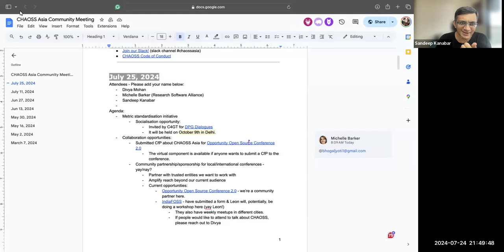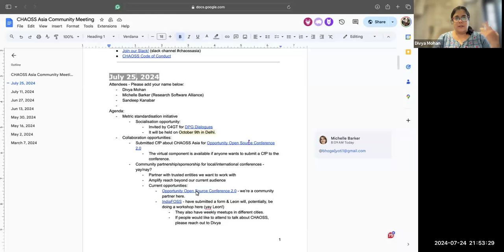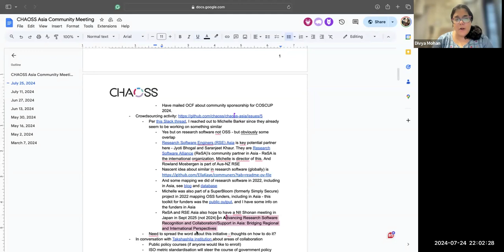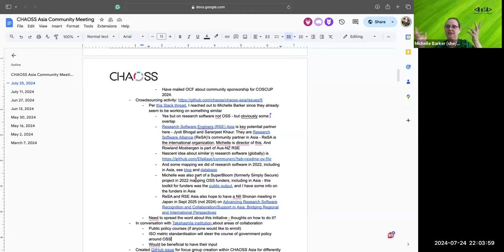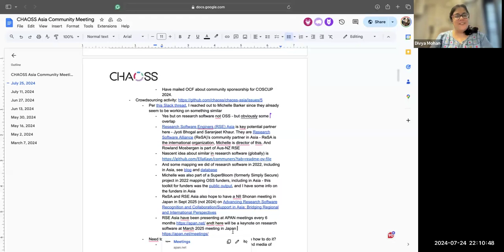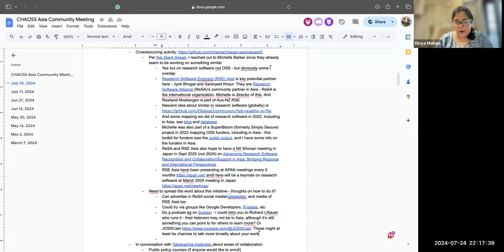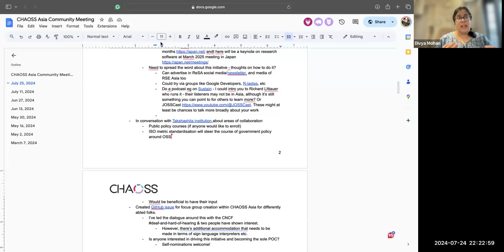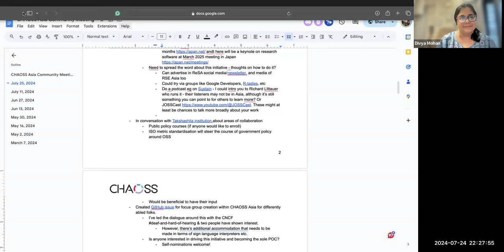CHAOSS Asia Community Call, July 25, 2024